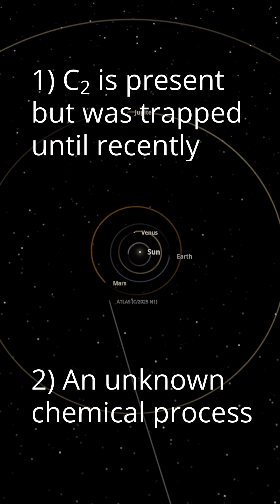Why has 3I/ATLAS gone green?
Credits:
Michael Jäger and Gerald Rhemann
International Gemini Observatory/NOIRLab/NSF/AURA/Shadow the Scientist
Edu INAF, Alessandro Bianconi
Brandon Ghany / Horizon Productions SFL